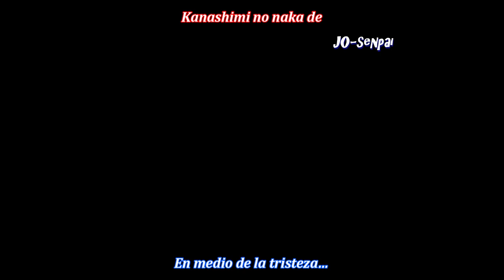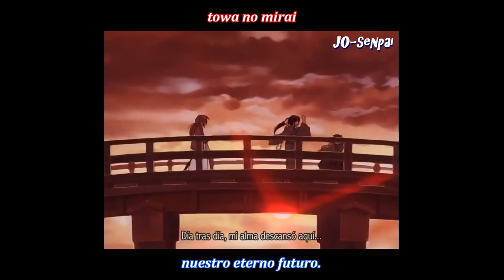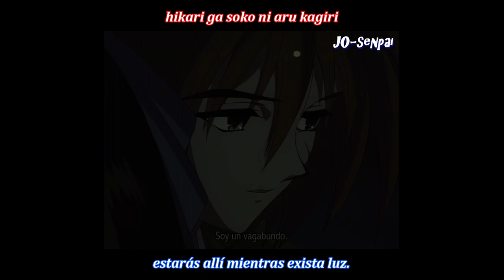『Towa No Mirai』🎤 Animetal ➤ Rurouni Kenshin ║ Sub. Español & Romaji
Towa No Mirai (Nuestro eterno futuro), interpretada por Animetal, es una excelente canción del anime Rurouni Kenshin.
No hay duda alguna de que Rurouni Kenshin (Samurái X), es un anime de culto que todo Otaku debe ver; por si fuera poco, sus openings y endings son arte pura. Así que en esta ocasión les comparto la traducción de una de sus mejores canciones, Towa No Mirai (Nuestro Eterno Futuro).